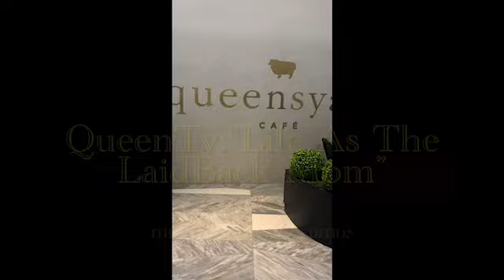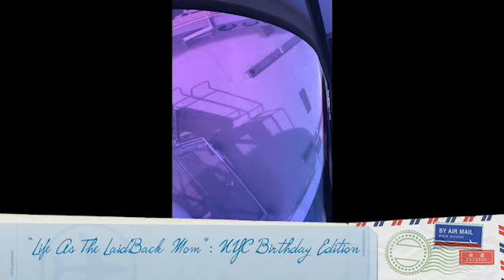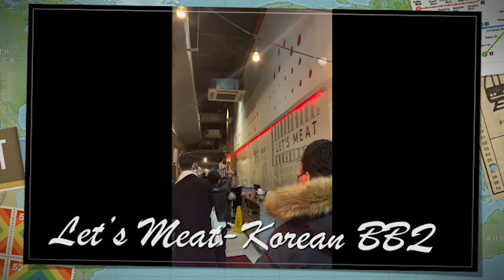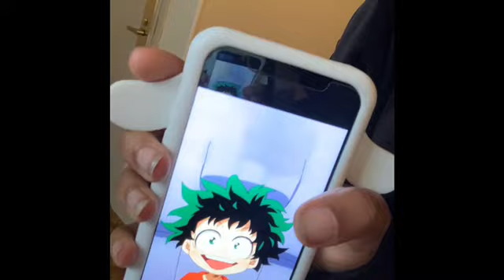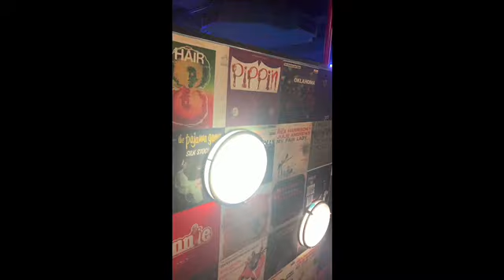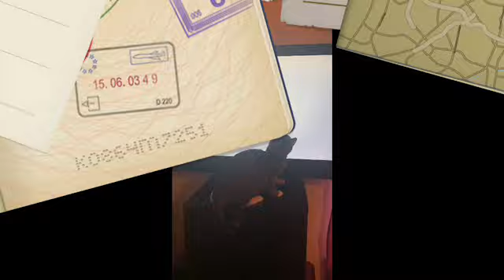NYC TravelVlog: “Life As The LaidBack Mom” Birthday Vibes💃nyc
“Life as the Laidback Mom” was Birthed out of realizing the ease that Life has taken on since my Spiritual Awakening. I’m a way less Rushed, Zen & Present Individual. And I take Life Ezay. It also is deeply rooted in the fact that I’m seeing life differently since Im no longer a single Mom with small children cause my Children are Grown Now‼️And I’m SUPER DUPER Prouud of them!!!🤸🤸 I hope this Vlog Encourages others to Be & Do the Same😊❤️

I'm Tiffany Brown and you can call me your Consciousness Coach & Life Purpose Unicorn 🦄. I’m a Certified Quantum Reiki Healer, Certified Chakra Healer, Intuitive Teacher & Certified in teaching Meditation. I'm a Pleiadian Starseed💫 As a Starseed💙I have gained a lot of life experience on my Journey to becoming a Self Healer. So, combining my life experience, mental health background and spirituality. 🌈I like to upload content on how changing our spiritual perspective on how our creator sees Us, so you can shift your consciousness into helping you live your most ABUNDANT existence Ever.
I started on FB LIVE uploading videos daily about Healing from the Past, Finding and Keeping Healthy Relationships, Belief Breaking Thinking and Encouraging Words to just be a LIGHT IN THE DARK on your Journey to living a more Purposeful Life! But now I'm on Youtube to build my tribe and broaden my reach.
I'm a newly AWAKENING Soul who is EXCITED about where Spirituality and Mental Health collide.
So Thanks for coming to Hang Out with Meeeeee...

🔥🔥 I now invoke the highest protection and shielding from the Universe. I call in all sacred guardians of my twin flame journey. I call the Christ-Light into my aura to bless and guide my path - to reclaim my Soul's Highest Wisdom, and reunite me, in divine timing, if it is Divine Will, with my Twin Flame💫
We’re normalizing Healthy Sexy Relationships💕

DivineMasculine #144000 Regal#Essence You Don’t Need No Otha Body👅😋 QueenTv 👑